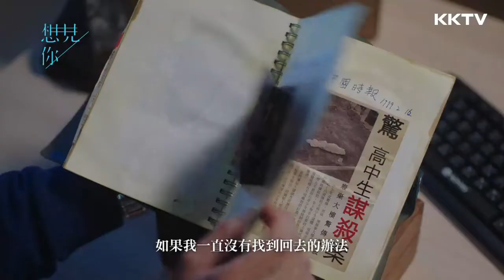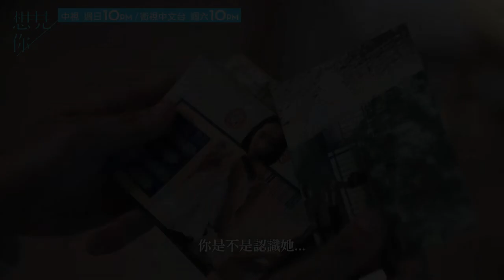我的愛已不是瘋狂可以形容 【想見你】미친 사랑❤😱 【상견니】 ▪混剪▪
最近完全被想見你吸住(遮臉
所以就做了這一部啦~
希望各位客觀滿意
要鞭請小力(つд⊂)

此影片和正片無任何關聯 純屬腦洞
如有版權疑慮請另行通知 謝謝